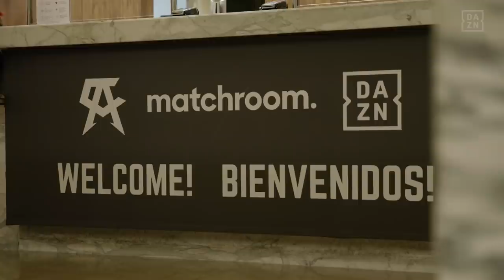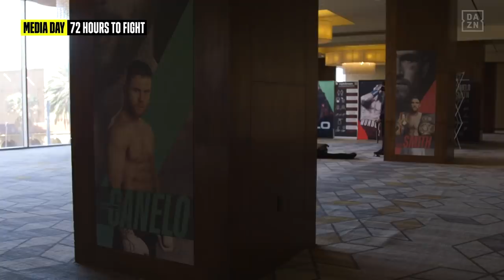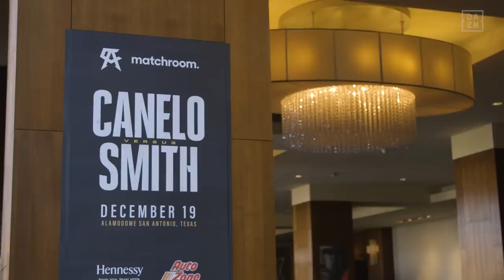Canelo vs. Callum Smith: A Behind-the-Scenes Look